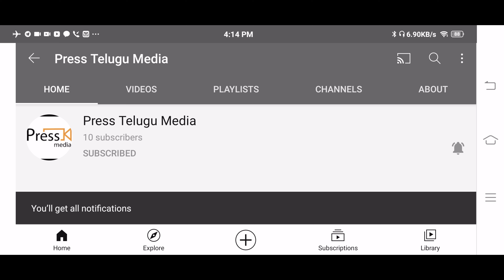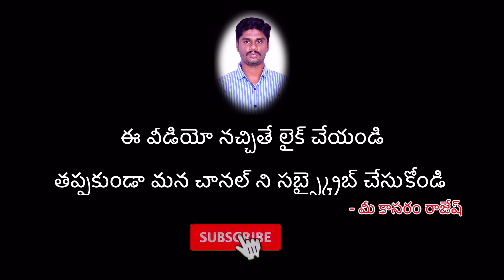వీరిని తాత్కాలికంగా తొలగింపు| Ap grama volunteers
Andhra Pradesh State election commission:
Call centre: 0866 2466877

ఇక్కడున్న లింకు ద్వారా అకౌంట్ ఓపెన్ చేసుకోండి ప్రతిరోజు 5000 రూపాయలు పైగా సంపాదించుకోండి

నోటిఫికేషన్స్ కొరకు ''hi'' అని పంపండి
(గమనిక ఇక్కడ కేవలం నోటిఫికేషన్స్ మాత్రమే వస్తాయి ఎటువంటి రిప్లై రాదు)
Contact to me:
Callme4 App:
id: yokshas@cm4